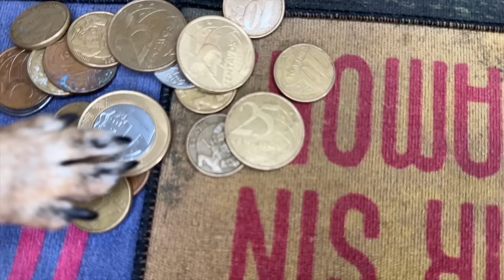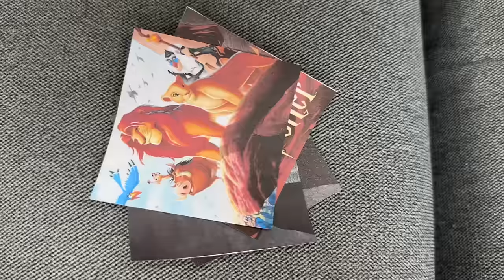HORA DO RECREIO NA ESCOLINHA DOS PEQUENOS PRÍNCIPES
Toca o sinal e é hora do recreio na Escolinha dos Pequenos Príncipes.
O que será que eles irão aprontar no recreio?
Fica com a gente pra descobrir!!